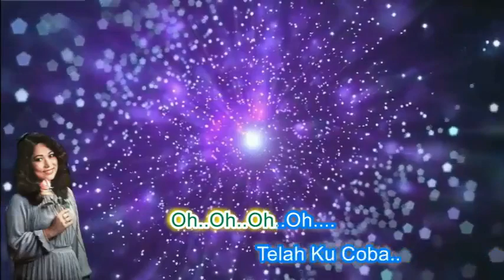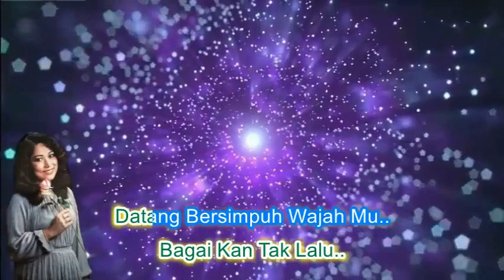Rafeah Buang ~Hati Ku Kau Curi ~Lirik